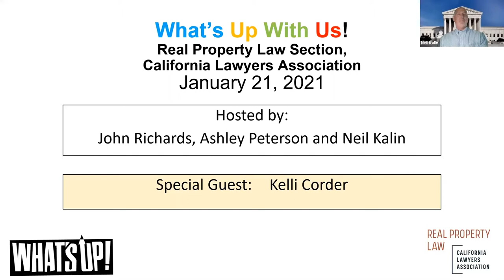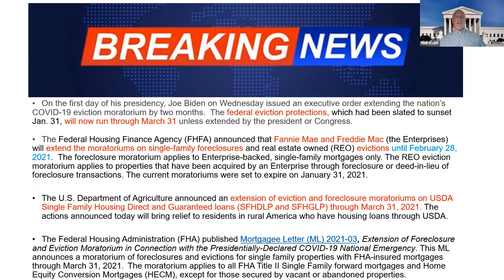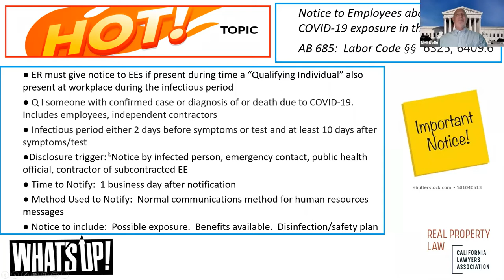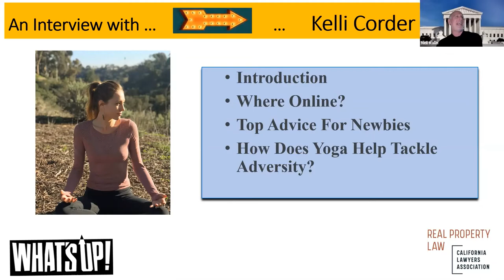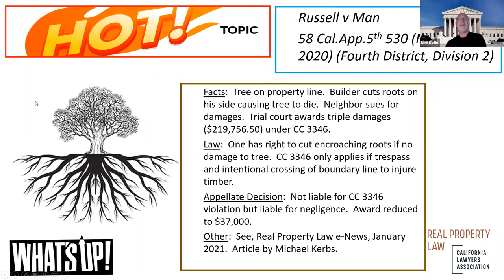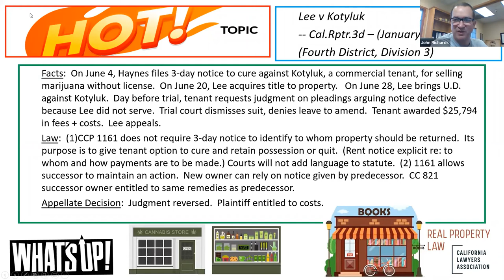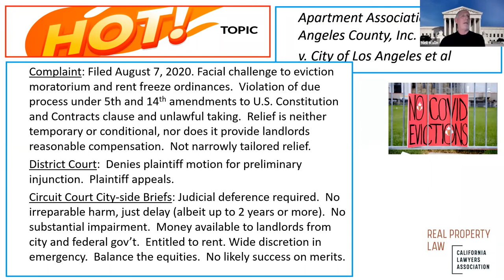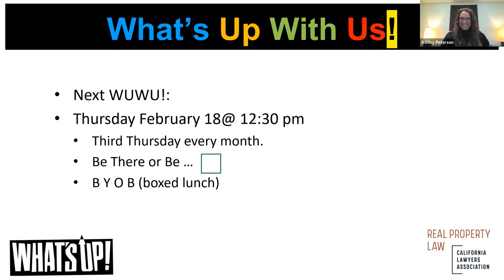Real Property Law Section What's Up with Us! January 2021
The monthly Real Property What's Up With Us! discussion and interviews featuring yoga instructor Kelli Corder.